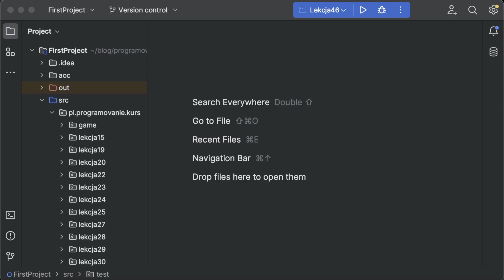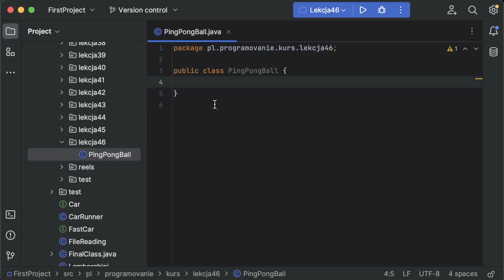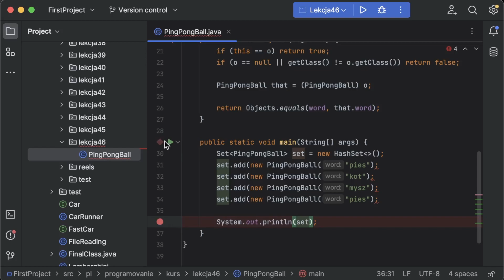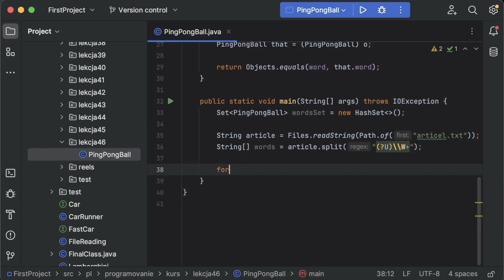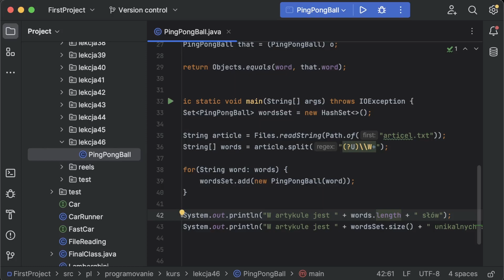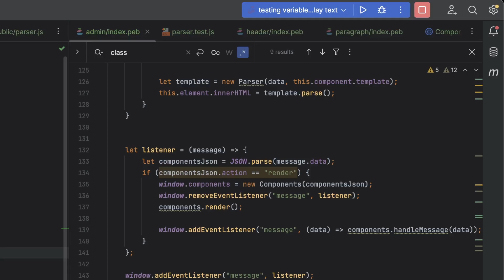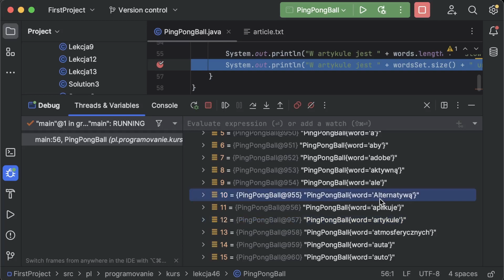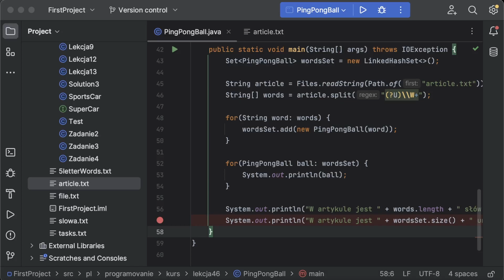Lekcja 46 - Kolekcje: Set - HashSet, TreeSet, LinkedHashSet - Kurs programowania w Javie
W tej lekcji kontynuujemy temat kolekcji. Zobaczysz jak posługiwać się zbiorem (Set) i jego implementacjami takimi jak HashSet, TreeSet oraz LinkedHashSet. Zaczynamy!

Zapraszam na stronę gdzie znajdziesz dodatkowe materiały, quizy i będziesz mógł śledzić postępy kursu. Zapraszam też do obserwowania na Instagramie i Facebooku gdzie publikujemy ciekawostki i aktualne informacje o kursie. Zapraszam również na grupę Facebookową, gdzie dyskutujemy o kursie i rozwiewamy wątpliwości dotyczące materiałów Cześć!